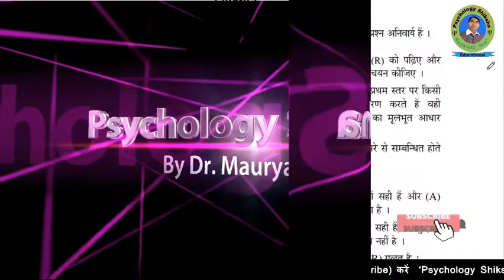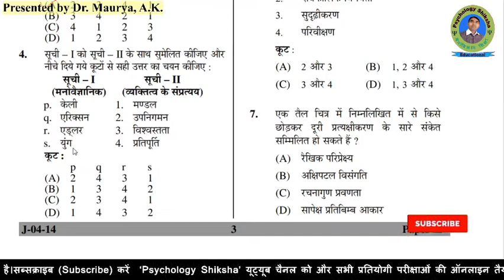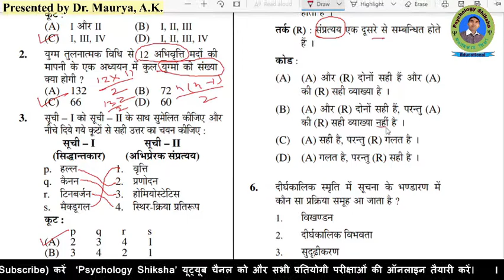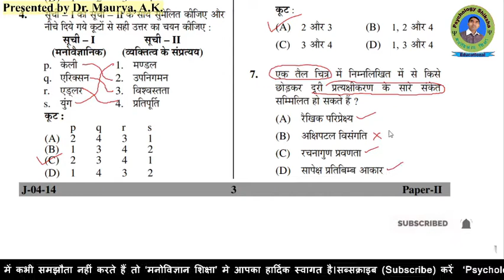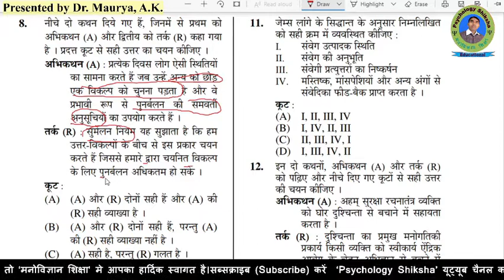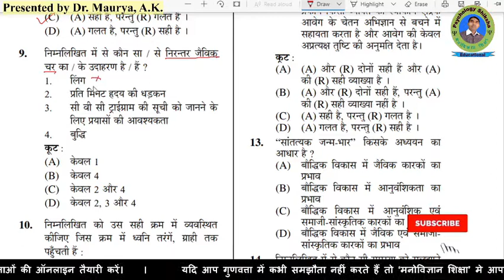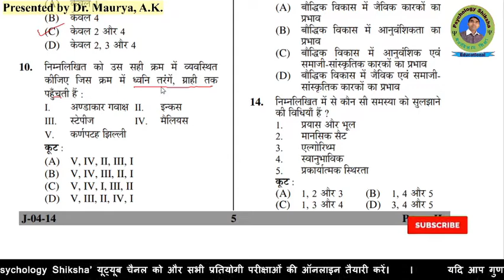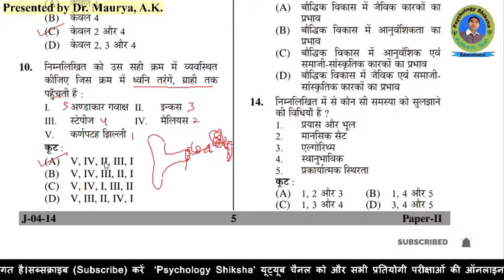Psychology (मनोविज्ञान) | MCQS -50 | Solutions and Explanation | NET,Assistant Professor,GDC,GIC,PGT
नमस्कार
इस वीडियो व्याख्यान में विभिन्न प्रतियोगी परीक्षाओं मे पूछे गये मनोविज्ञान के महत्वपूर्ण प्रश्नों का व्याख्यात्मक हल प्रस्तुत किया गयी है और प्रत्येक प्रश्न के सभी विकल्पों पर विचार करते हुए इस प्रश्न से बनने वाले सभी संभावित प्रश्नों पर भी विचार किया गया है जिससे यूजीसी नेट, जेआरएफ(NET-JRF),असिस्टेंट प्रोफेसर, गवर्नमेंट डिग्री कॉलेज(GDC), गवर्नमेंट इंटर कॉलेज(GIC), पोस्ट ग्रैजुएट टीचर(PGT),UPPSC, UPSC, प्री-पीएच0डी0 एग्जाम में आए मनोविज्ञान के प्रश्नों को आप बहुत ही आसानी से हल कर सकेंगे यह वीडियो व्याख्यान आपको मनोविज्ञान से संबंधित सभी प्रतियोगी परीक्षाओं के लिए अत्यंत ही उपयोगी सिद्ध होगी।